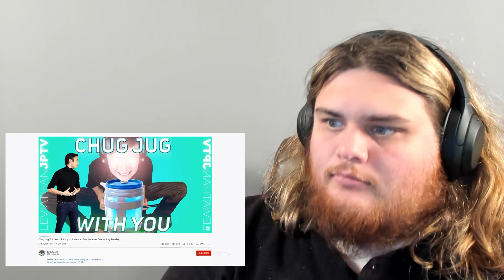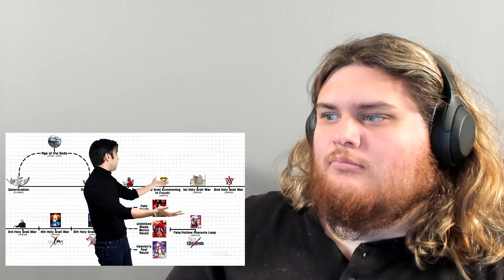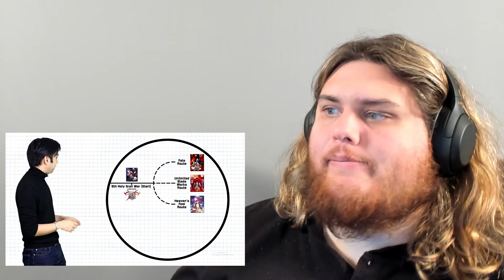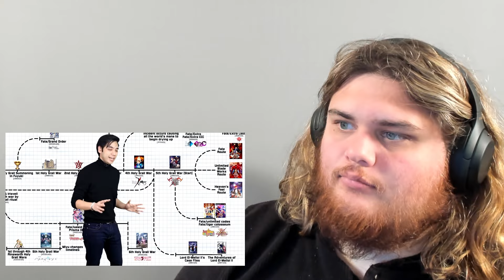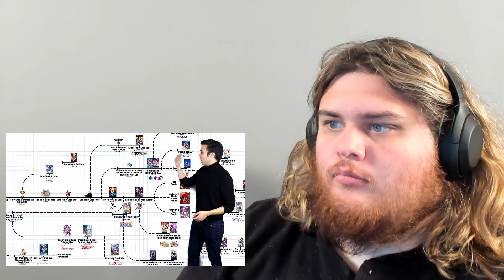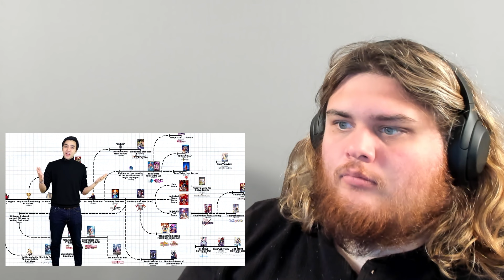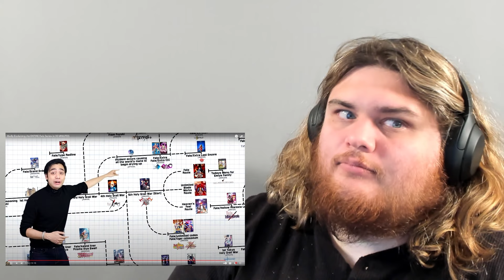BEEF REACTS to BADLY EXPLAINING ENTIRE THE FATE TIMELINE IN 30 MINUTES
Hey Everyone BEEF here with another reaction this time to gigguk badly explaining the entire fate timeline!